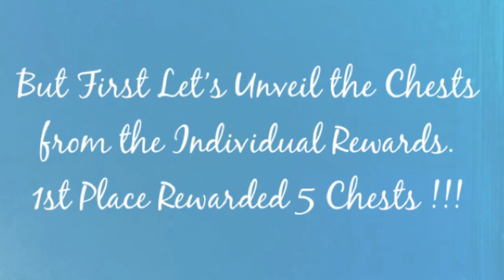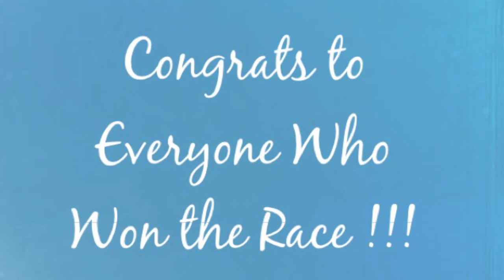Monster Legends - Team Race Chest Reward !!! Team Race WIN !! Scrap Warrior!! Hatch & Level 115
Hey Guys! Apocalypse In The Mall Team Race is OVER and Team AFKk Pulled Another Win!. Hats off to Team AnnHiLaTerS - they gave us a REAL SCARE on Day 3! We started the Race Fluctuating with a 4-5 lap lead for over 2 Days (which was weird since we're always the team playing catch up). Then in the wee morning on Day 3, Team AnnHiLaTerS started GAINING on us REAL FAST !!! At one point where we were ONLY 1 lap apart! But they never passed us and by Day 4 I think they gave up. once we hit a 15 lap lead we decided to CRUISE the rest of the race (with one eye open)...
So proud of my Team! Good Job Everyone !!!
Team AFKk 54 Laps : Team AnnHiLaTerS 34 Laps